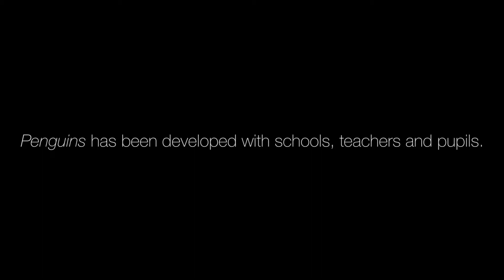Penguins School Film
Information for Teachers and Schools on the upcoming production of Penguins, produced by Birmingham Repertory Theatre, Prime Theatre and Cahoots NI. Penguins comes to the Wyvern on Mon 23 & Tue 24 April 2018.